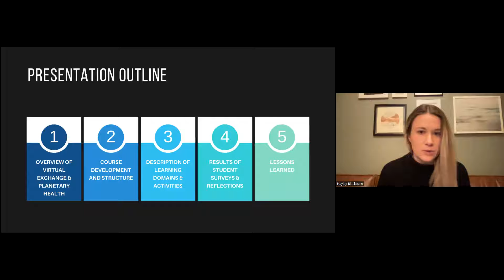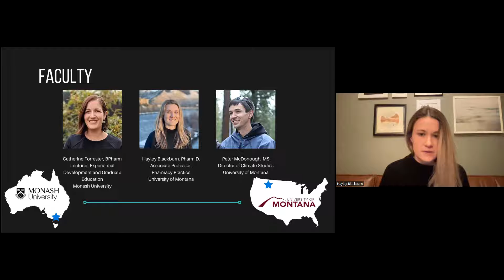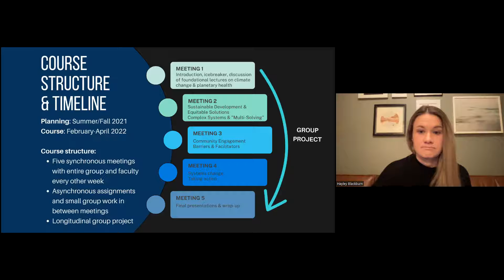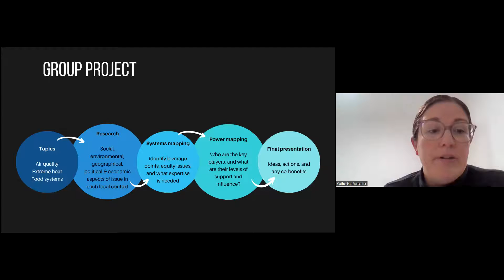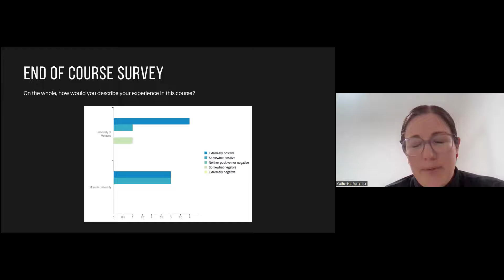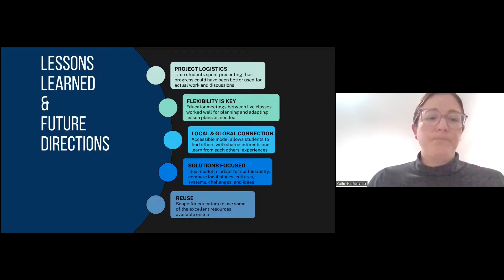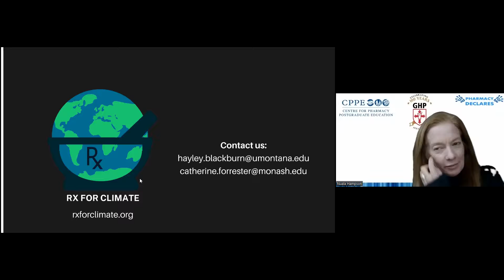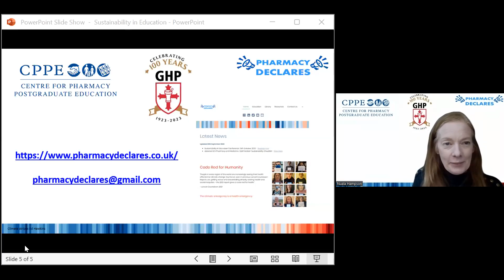International Virtual Exchange for Education in Planetary Health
By Catherine Forrester – Lecturer at Monash University, Australia & Dr. Hayley Blackburn – Assistant Professor, University of Montana Skaggs
Sschool of Pharmacy, USA

Closing summary from Conference Chair Nuala Hampson